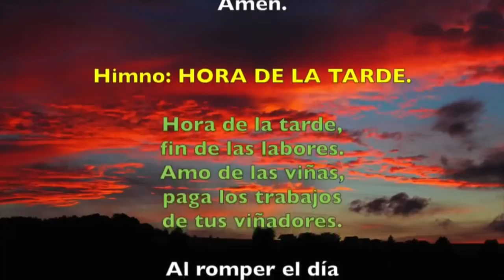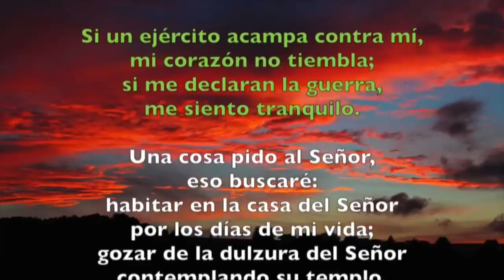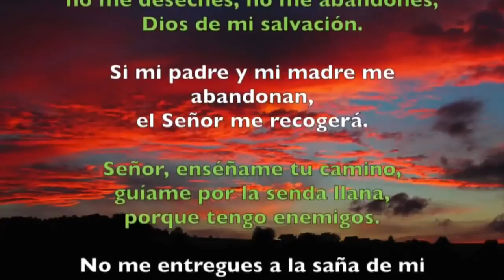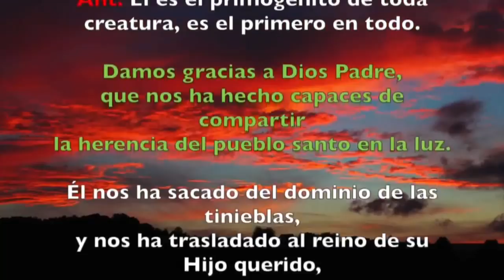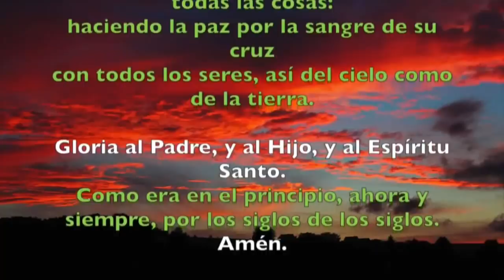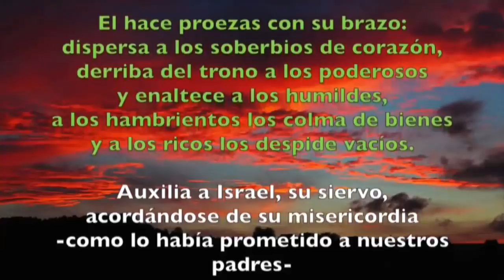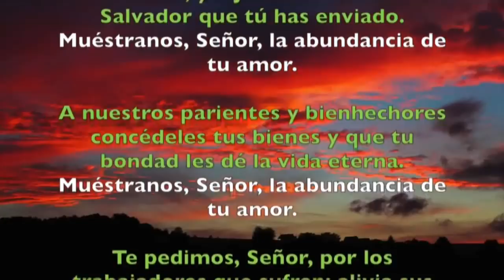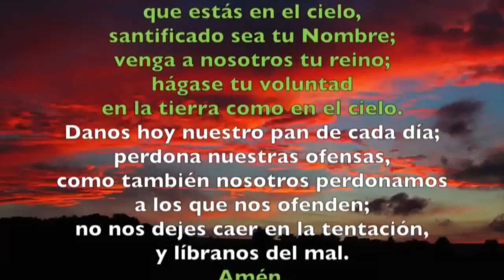Oración de la tarde (Vísperas), MIÉRCOLES XXXIII semana del T. Ordinario | Padre Sam